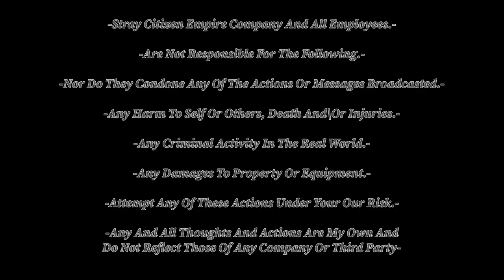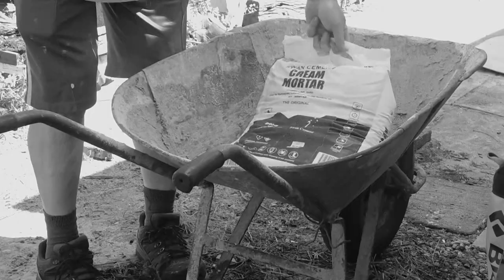Clothes Line And Pathway Full BW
Building A Clothesline And Pathway